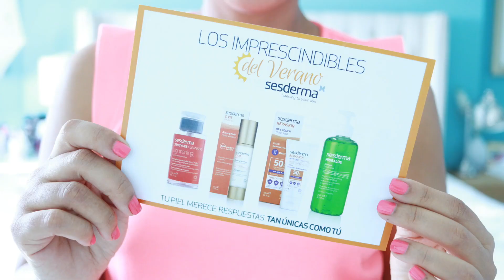4 productos para refrescar tu rutina de belleza de verano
En el video de hoy les muestro cuatro productos para darle un refresh a tu rutina de belleza en verano.

El video de hoy es en colaboración con la marca Sesderma.

Los productos están disponibles en farmacias.

Gana dinero comprando online usando Ebates.